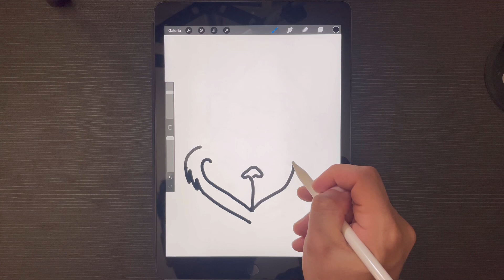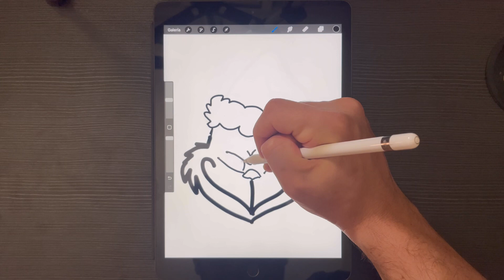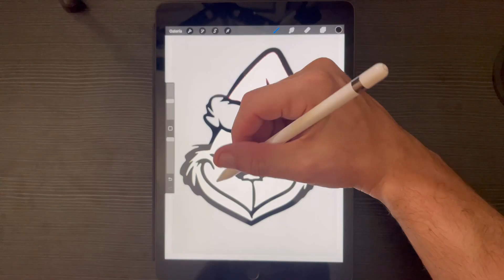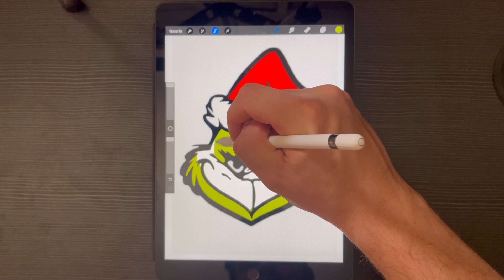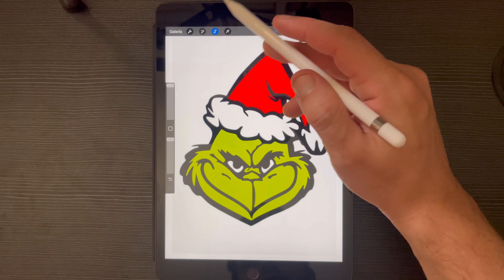COMO DIBUJAR al GRINCH de la NAVIDAD 🎄🎁 DIBUJANDO Paso a Paso 🖌️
COMO DIBUJAR AL GRINCH EN NAVIDAD 🎄🎁
TE ENSEÑO PASO A PASO COMO DIBUJAR❤️